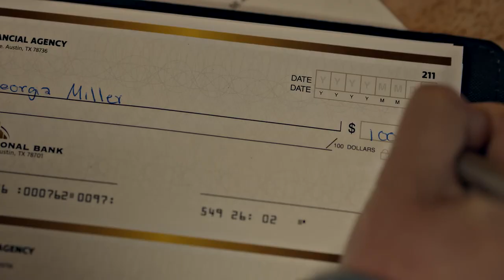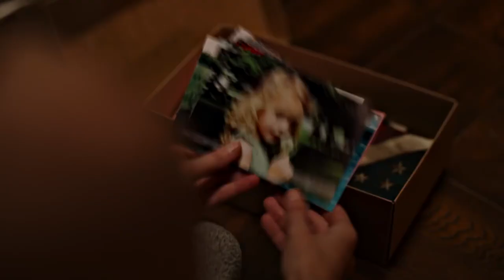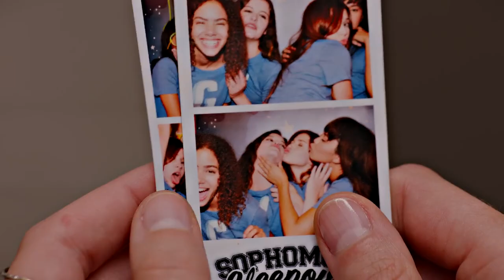Brianne Howey AKA Georgia Miller Is Not Normal